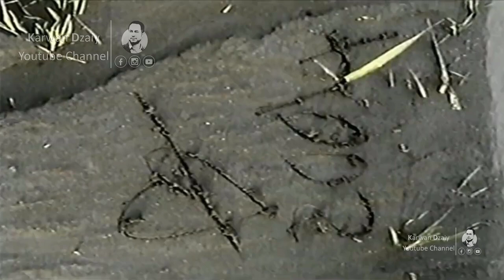Muhamad Shayda - Labar Mal Yara_Clip | محمد شەیدا - لەبەر مال یارە